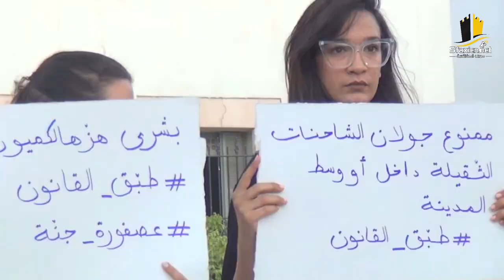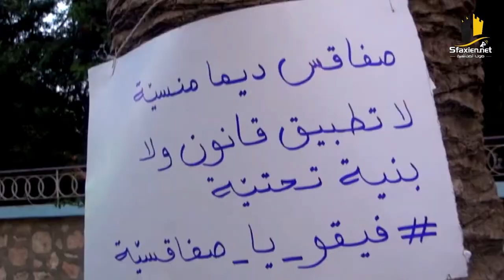وقفة احتجاجية في صفاقس للمطالبة بتطبيق القانون و منع الشاحنات الثقيلة من المرور وسط المدينة ...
وقفة احتجاجية في صفاقس للمطالبة بتطبيق القانون و منع الشاحنات الثقيلة من المرور وسط المدينة على اثر وفاة طفللة صغير لايتجاوز سنها 5 سنوات بعد دهستها شاحنة ثقيلة  ...